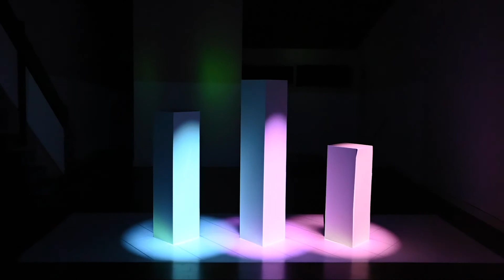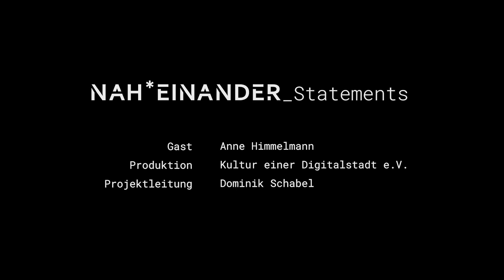Nah*einander Statement Anne Himmelmann »FORMATS«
Erst kaum zu sehen, um dann mit der zunehmenden Dunkelheit der Abendstunden immer deutlicher zu werden, wird den neugierigen Passanten auf der Rosenhöhe im Atelier LEW1, dem Atelierhaus von Kultur einer Digitalstadt, ein audiovisuelles Schauspiel geboten, das die Grenzen zwischen realer und  virtueller Welt verschwimmen lässt.
In loser Anlehnung an die Formensprache der Jugendstilkünstler der Mathildenhöhe entwickelte die Sound- und Videokünstlerin Anne Marie Himmelmann hier die Installation »FORMATS«:

Drei starre, weiße Säulen werden scheinbar zum Leben erweckt. Dafür werden maßgeschneiderte 3D-Videos auf die Objekte projiziert. Obgleich die Säulen unbewegt stehen bleiben, beginnen sie sich im Laufe der Darstellung augenscheinlich zu drehen und winden, bewegen sich im Raum und brechen sogar den Boden unter ihnen auf. Für den Betrachter zerfließen die Grenzen zwischen tatsächlicher und wahrgenommener Wirklichkeit.

Anne Marie Himmelmann ist Ton- und Medienkünstlerin. Sie studierte an der Hochschule Darmstadt (BA Sound and Music Production, 2021 MA Expanded Media). Sie hat als Technikerin, aber auch als Künstlerin Projekte in Kooperation mit dem Staatstheater Darmstadt und anderen Bühnen entwickelt. Neben ihren Arbeiten im Theaterumfeld schafft sie als Solokünstlerin Medieninstallationen mit den Elementen Video, Licht und Ton. In ihren Arbeiten behandelt sie häufig den Kontrast zwischen schnelllebiger, technisch-digitaler Welt und der Rückkehr zur Natur.

Die »Nah*einander_Statements« werden gefördert durch die Wissenschaftsstadt Darmstadt und die Merck’sche Gesellschaft für Kunst & Wissenschaft e.V.